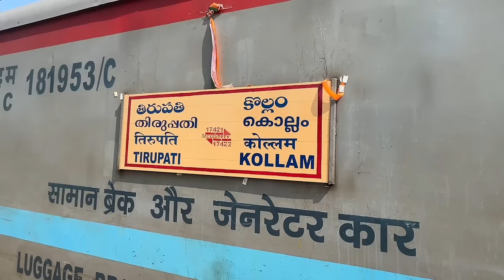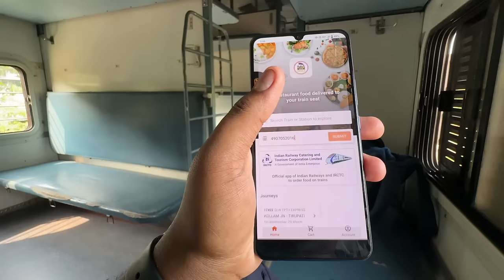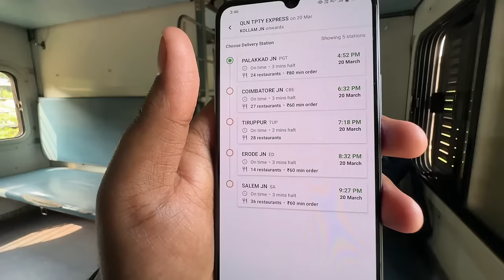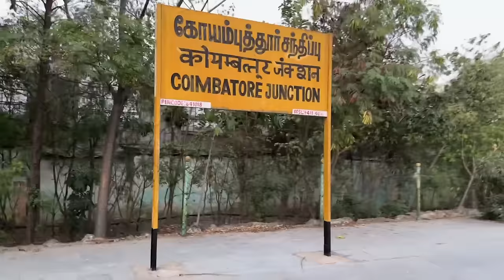തിരുപ്പതിയ്ക്ക് ഇനി എളുപ്പത്തിൽ പോകാം 😍 | Kollam - Tirupati Express Vlog | Tirupati Pilgrimage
Kollam - Tirupati Express Full Journey Vlog 🤩 | Sleeper Class | Tirupati Pilgrimage Itinerary

0:00 - Intro
0:40 - Breakfast Spot in Kollam
1:13 - Kollam Station
3:18 - About Tirupati Express
7:20 - Departing Kollam
7:43 - Timings & Route
11:15 - Tirupati Pilgrimage Itinerary
11:49 - Poor Condition of the Coach
12:52 - Chengannur to Thrissur Journey
23:44 - Ordering Food on IRCTC ECatering
25:21 - Shoranur to Tirupati Journey
33:24 - Reached Tirupati
34:45 - Conclusion

Kollam - Tirupati Express Timings:
Kollam Departure: 10:45 am
Tirupati Arrival: 3:20 am

Travel Fare from Kollam to Tirupati (17422 Kollam - Tirupati Express):

Second Class (General): 240 Rs
Sleeper Class: 430 Rs
AC 3 Tier: 1160 Rs
AC 2 Tier: 1665 Rs